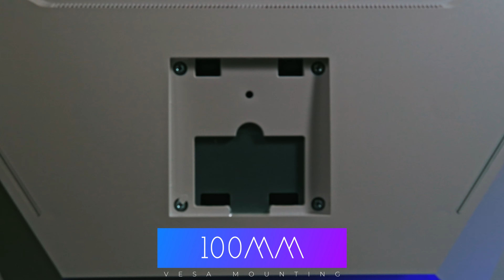SADES AP Frog White Version Gaming Monitor New Release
he AP-Frog is a 27" QHD monitor, boasting a lightning-fast 180Hz refresh rate, 0.3ms MPRT, and Adaptive Sync technology.